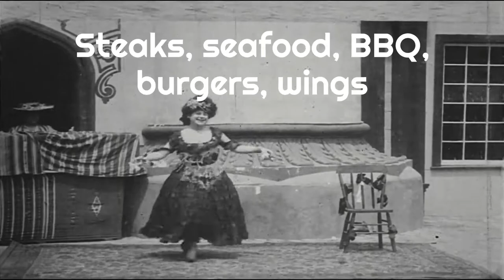140 years in the making! Concert Hall and Barrel, Hermann MO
Good Food, Good Times in Hermann